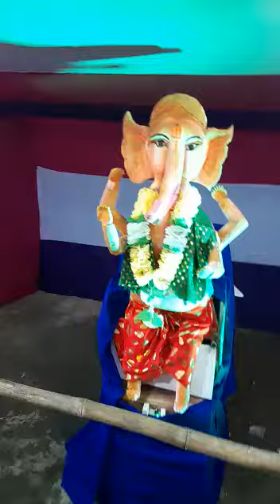విశ్వ కర్మ పూజ సందడి ఒరిస్సా లో@gladydennyvideos3114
విశ్వ కర్మ పూజ సందడి ఒరిస్సా లో‎@Glady Denny Videos